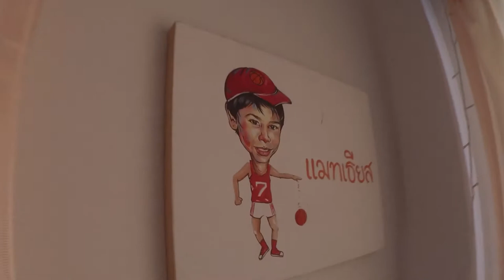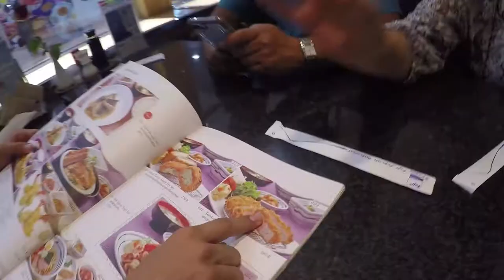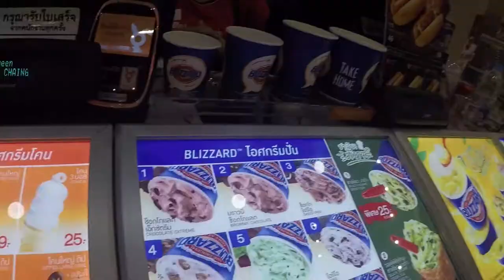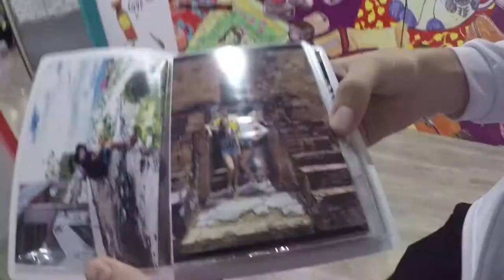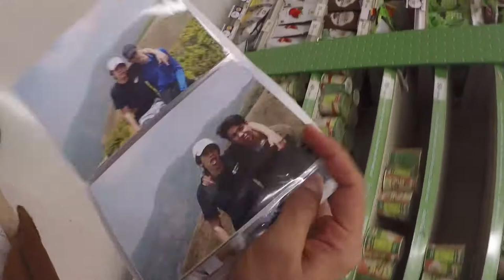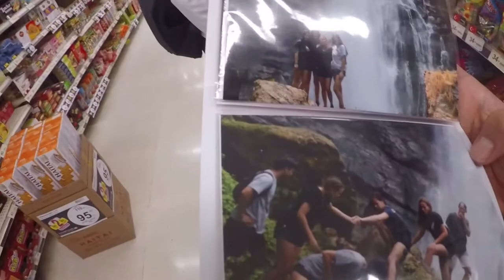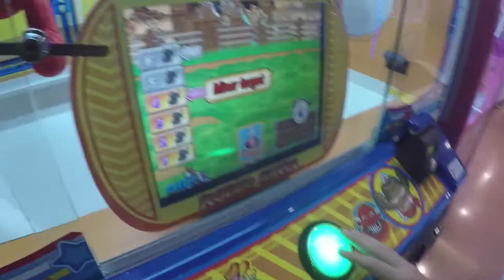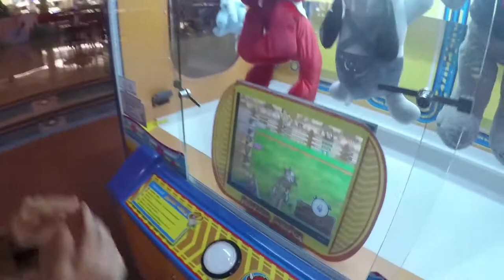Expedition Addiction Vlogs: Day 2 Biggest day of Mathias Life.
A group of people who are tired of the ordinary time to do something different. We had an idea and we did it. We want to show our unique lives of living in Chiang Mai is and want to capture it for you guys.